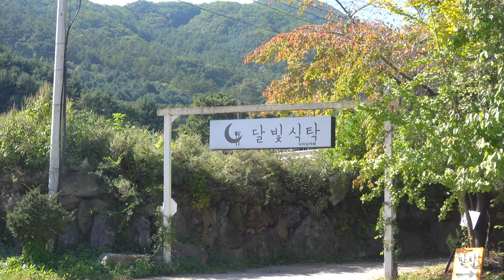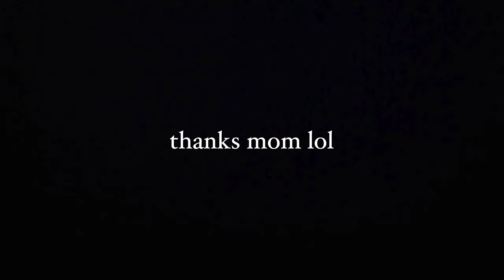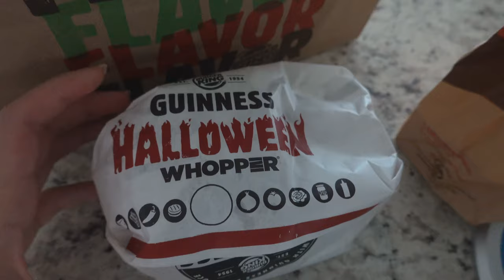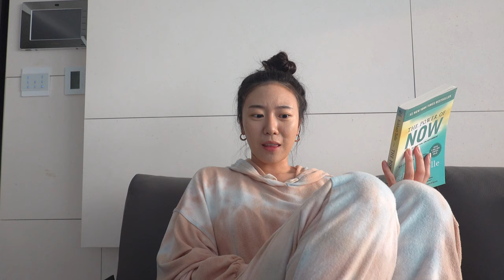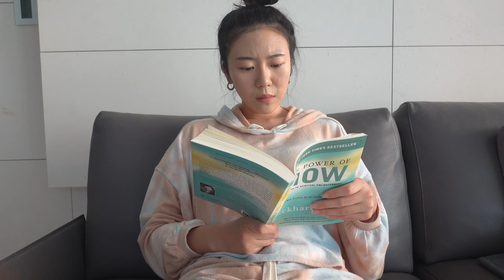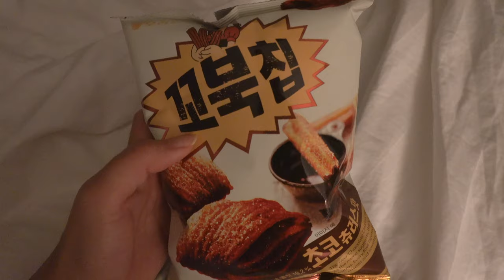MOVING TO KOREA DIARIES 🇰🇷| struggles with entitlement + family bonding | 한국 브이로그 (KOREA VLOG)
Hey guys ♡

For today's episode, we got lunch with the fam for my parents' anniversary, lots of eating from me, and a sit-down part of the video where I talk about my struggles (?) with entitlement. I feel like I'm lowkey exposing a part of myself that I don't want to admit to but it is a flaw that I want to work on and I just felt like sharing it with you guys because we got a pretty nonjudgmental space going on here heh.